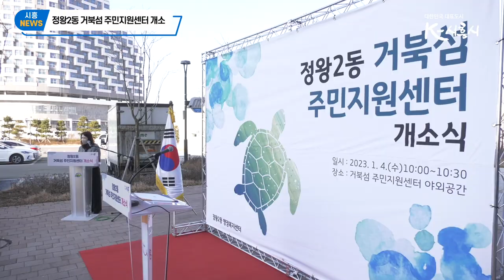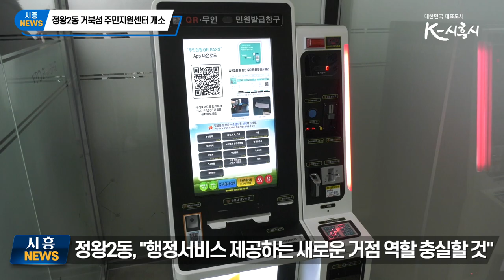[시흥NEWS] 정왕2동 거북섬 주민지원센터 개소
정왕2동(동장 이소영)은 4일 시화MTV 지역주민의 행정서비스 이용 편의 증진을 위해 조성한 ‘정왕2동 거북섬 주민지원센터’의 개소식을 열고, 본격적인 업무에 들어갔다.

정왕2동 시화MTV 지역은 이달부터 2월까지 아파트 4개 단지 2,990세대 입주를 시작으로, 2027년까지 주상복합, 오피스텔 입주가 이어질 계획이다. 이로서 시화MTV 지역 인구수는 지난해 12월말 기준, 3,183명에서 향후 2027년에는 약 2만 6천명에 달할 것으로 보인다.

지속적인 인구 유입에 따라 시흥시와 정왕2동은 행정복지센터 출장소로 ‘정왕2동 거북섬 주민센터’를 개소해 지역 시민의 민원 편의와 행정서비스 접근성을 향상하기로 했다.

2022년 제2회 추가경정예산으로 총 1억 4,260만원을 확보한 시는 지난해 11월 청사 임차 계약에 이어, 12월 23일 주민지원센터 리모델링을 마쳤다. 시화MTV 거북섬프라자(시흥시 거북섬5길 16) 202호에 조성된 ‘거북섬 주민지원센터’는 39.7평 규모다.

업무 시간은 평일 9시부터 18시까지(점심시간 13시~14시 제외)이며, 전입·임대차계약신고, 각종 제증명 서류 발급과 사회보장급여 신청 및 복지상담의 업무를 처리한다. 총 4명의 직원이 근무 중으로, 민원 편의를 위해 무인민원발급기 1대를 24시간 운영한다.

한편, 이번 개소식에는 이소춘 시흥시 부시장을 비롯해 도·시의원, 정왕2동 유관단체장 등 50여 명이 참석해 축하 인사를 전하고, 함께 시설을 둘러보며 직원들을 격려했다.

이소영 정왕2동장은 “거북섬 주민지원센터 개소를 축하해주고자 참석해 주신 모든 분들에게 감사의 마음을 전하며, 거북섬 주민지원센터가 시화MTV지역의 동 행정서비스 제공하는 새로운 거점으로서 제 기능을 다할 수 있도록 최선을 다하겠다”고 전했다.